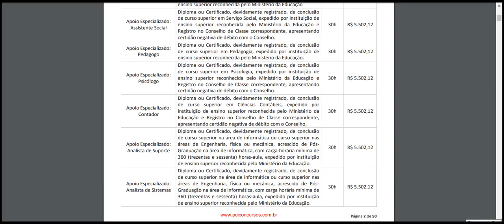TRIBUNAL DE JUSTIÇA DE PERNAMBUCO Apoio Especializado Analista de Sistemas